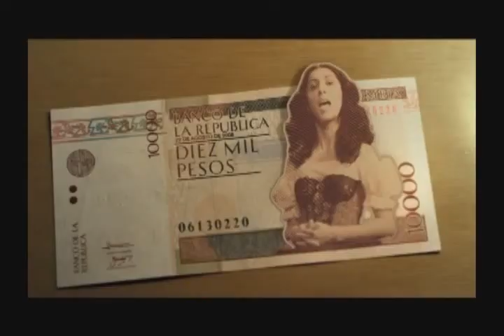RTV NOTICIAS DEL CHOCO, EMISIÓN 17 DE ENERO DE 2017